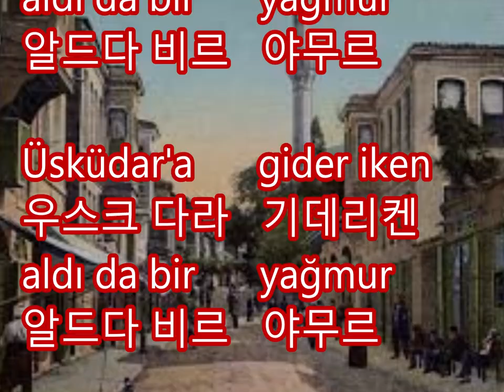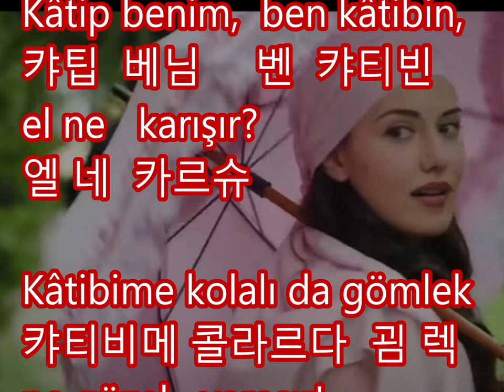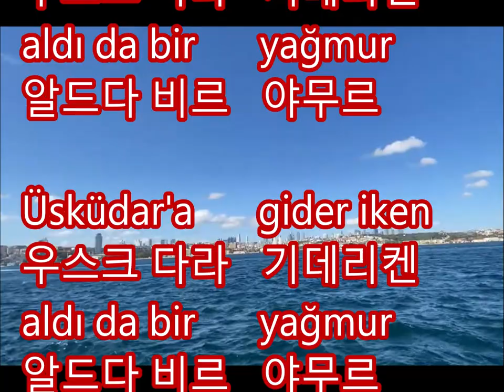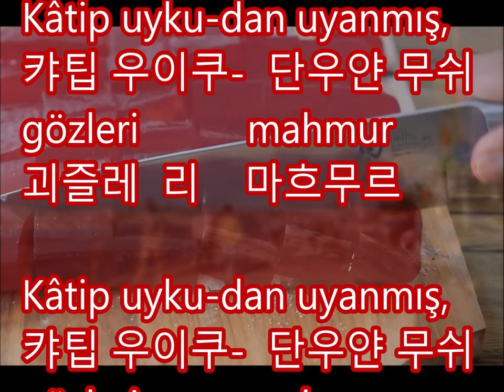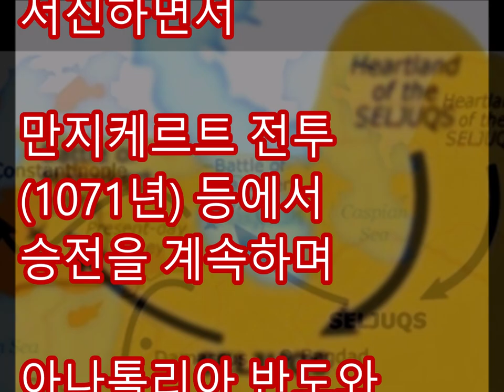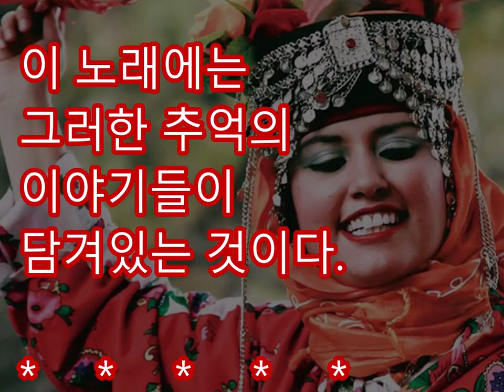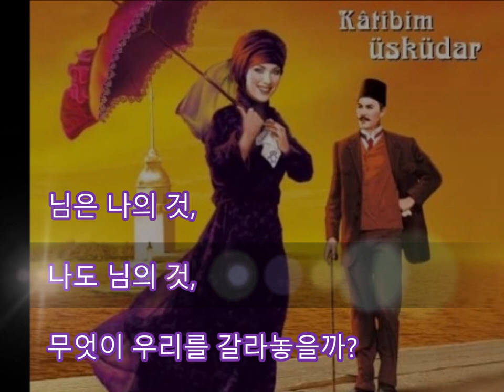Uskudar'a gider iken (우스크다라) (튀르키예 민요 - 싱어롱 자료) (Key ; Dm)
* 터어키 민요 , 돌궐 , 이스탄불 , 콘스탄티노블 , 로쿰 , Lokum